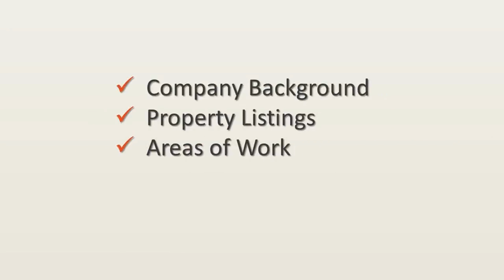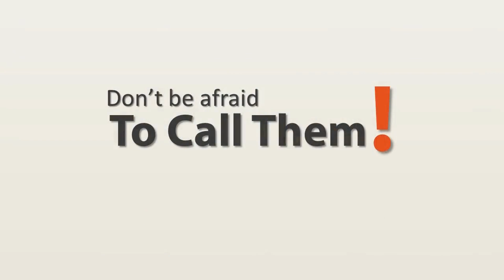Avon Best Real Estate Agent Best Real Estate Agent Avon Indiana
Get the Scoop on Luxury Real Estate in Camby Before You're Too Late

There's no typical appearance to luxury real estate properties. This scenario has created the ideal chance to purchase Indianapolis luxury real estate at the moment. Previously, they could be at their peak as soon as the demand is at the maximal point and then it may drop substantially where don't have any buyers on the market for luxury real estate. With all of the above property trends available for the house buyer to select from, the real property market in Avon Indiana is certain to see growth in 2016. Unlike ordinary property businesses, luxury property companies have greater concerns. The true shift that is certainly occurring today within the luxury true estate profession is the transition from truly being a salesperson to turning into a marketing expert.

For people who desire the appearance of elegance, Indianapolis luxury homes are excellent choices to create. The luxury real estate is termed that way on account of the lush space it provides both within the interior in addition to the exterior. Luxury housing in Camby is, actually, now defined by an entirely new dimension in regards to world-class amenities and conveniences. The luxury home might be on a personal island or may be in the middle of a sizable, bustling city. These aren't ordinary homes, but luxury estates which are filled with each one of the amenities you could imagine. Pieces of luxury real estate aren't restricted to those who want to relocate.

In the domain of luxury real estate marketing, it should be an art form also. You might also employ a brand ambassador, who could be considered a celebrity is effective in some of your commercials that's helping to advertise the luxury properties you are striving to locate a potential buyer for. Have a look at ads for luxury brands outside real estate. This ought to compliment the whole marketing program for your own luxury listings.

Call Today(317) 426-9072 Get the Scoop on Luxury Real Estate in Camby Before You're Too Late!

There are various diverse ways that you are able to market a luxury home. Realize luxury is all about service. Among the best things which you can perform is to put money into real estate. To purchase a luxury home or not is dependent on your financial levels and if you're convinced you may afford a house of ultimate indulgence there needs to be nothing that may block you from fulfilling your aims.

Irrespective of where you happen from, whenever you're in a "Nap Town" luxury house, you will explore its diverseness and its particular history along with the other people within the area. You have to make certain that you contact the proper property agent that specializes in high class homes and receive a thorough look at each of the home in your area that fits all of your needs and yet may be the epitome of luxury. With several options from which to pick, Camby luxury realtors can help you in your search for the best luxury home. To be able to locate the biggest selection you need to utilize the help of a Camby real estate agent who's familiar with every one of the many luxury homes obtainable in the Indianapolis region. But first, there are lots of basics about getting and renting luxury properties you should know.

CambyBest Realtors

Unique countries have various definitions about what is a luxury home.  As a result of this, luxury living can be a wise alternative for almost anyone. As stated, the cost of the luxury property is most times at least two times that of the typical house in the area, and people looking to purchase or rent any of these properties ought to be prepared for high prices when shopping.

There are plenty of individuals who are investing in actual estates especially in IndianapolisIN. Real estate is among the very best and thriving markets. Zionsville is the very best